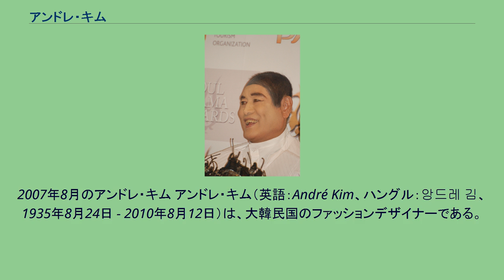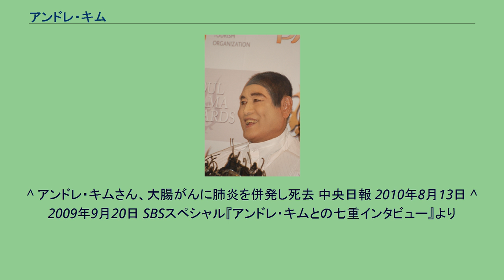アンドレ・キム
2007年8月のアンドレ・キム アンドレ・キム（英語：André Kim、ハングル：앙드레 김、1935年8月24日 - 2010年8月12日）は、大韓民国のファッションデザイナーである。
韓国を代表するファッションデザイナーの1人である。
本名は金鳳男（キム・ボンナム）。
1935年8月24日、日本統治時代の朝鮮（韓国）京畿道に農家の息子として生まれた。
幼い頃から服飾に関心を示し、日英高等学校を卒業後、1961年韓国の国際服装学院に登録し、ファッションデザイナーとしての活動を開始した。
1962年、小公洞『サロンアンドレ 』を開き、韓国初の男性ファッションデザイナーになった。
1966年には、韓国人として初めてパリで海外ファッションショーを開き、世界での知名度を上げた。
韓国の伝統衣装である韓服をモチーフにした、原色を多用したデザインは、世界的にも注目を浴びた。
1960年代 映画俳優オムエンランなどの服を作って知られるようになった。
1980年にミスユニバース大会のジュディジャイノに選ばれ、1988年ソウルオリンピックでは、韓国代表チームのユニフォームをデザインした。
2006年にはソウルで『文化財の返還資金を調達するためのファッションショー』を開いて、海外流出文化財の返還への関心を示した。
70歳を超えても精力的に活動し、後進の育成にも力を注いでいたが、2008年から大腸癌を患っており、さらに2010年7月末から肺炎を併発、2010年8月12日に、肺炎が悪化し死去した。
75歳没。
彼の死に 李明博大統領は2010年8月13日、金冠文化勲章を追叙した。
キムの宗教であった仏教式の葬儀を行った後、遺体は、天安公園霊園に埋葬された。
アンドレという芸名と、それに合う喋り方や立ち居振る舞いとは裏腹に、本名の方は韓国人の目から見て多少庶民的な印象を与えるため、この名前の伝える印象の乖離からよく冗談やギャグの対象になることがある。
しかし、これが彼の大衆的な人気を高める要因の一つでもある。
この本名は、1999年、当時の韓国の法務長官夫人に対する賄賂収受を巡る国会聴聞会の席に証人として出席して明かしたことで注目を集めるようになった。
白い服を着る理由に「川端康成先生の 『雪国』 を読み感動を受けたからだ。」と語った。
「白は純粋さ…全身的な世界の純粋さだ。また、汚染されていない綺麗な心を精神的な世界へ導いてくれる。白色が、それを一番多く感じられる。精神的な安定を与える。」と語った。
また化粧についても「私は、顔に欠点が多い。欠点をカバーする為、軽く（化粧）している。」と説明した。
^ アンドレ・キムさん、大腸がんに肺炎を併発し死去 中央日報 2010年8月13日 ^ 2009年9月20日 SBSスペシャル『アンドレ・キムとの七重インタビュー』より